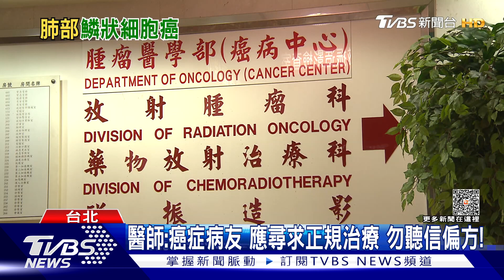經常有「這習慣」...罹「這癌」機率高! 醫師:發現晚期 死亡風險高!｜十點不一樣20231026@TVBSNEWS01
肺癌又大致區分為小細胞肺癌跟非小細胞肺癌，大家耳熟能詳的肺腺癌就是包含在非小細胞肺癌裡面，占了將近7成，次之就是所謂的肺部鱗狀細胞癌，簡稱「肺鱗癌」，肺鱗癌它有三部特性，診斷不易、治療不多、預後不佳，因為肺鱗癌相對於肺腺癌，比較容易好發於中央位置，容易有壓迫神經、血管、氣管還有食道的問題，，因此肺鱗癌治療上不太容易，診斷晚期後平均存活率約只有一年。